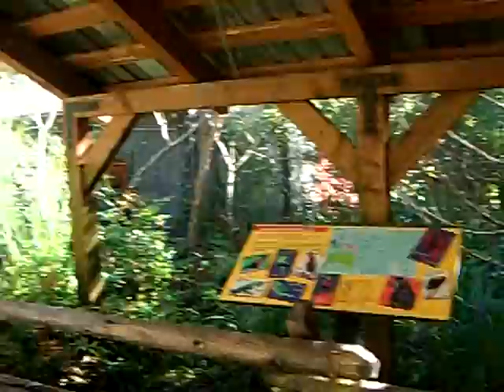Rachel's Minute 801 - Oct 17, 2008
Rachel is back at the zoo today and watches mom feed some beautiful birds